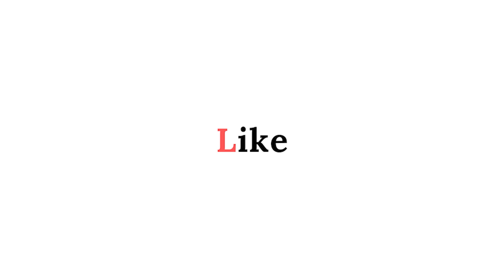KORG PA-300 | 🇮🇳 Indian Tones - Demo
Roland XPS - 30 Keyboard Link :

Roland XPS - 30 BLACK

Roland XPS - 30 RED

|| 5 Best Audio Interface | Under Rs.10,000 | For Beginners ||

- Behringer U-PHORIA UM2

- Zoom U-22

- Xtreme Acoustics Studio 2 : Link Not Available

- Behringer U-PHORIA UMC22

- Vault Ai22 : Link Not Available

Product Link ( Best 10 Keyboard )

- Casio CTK-2550

- Casio CT-S300

- YAMAHA PSR-E273

- Casio CT-S200 ( Black )
Casio CT-S200 ( Red )
Casio CT-S200 ( White )

- YAMAHA PSR-F52

- Vault KT-61 : Link Not Available
  Vault KT-54 : Link Not Available

- Casio CT-S100

- RockJam RJ654

- JUAREZ Octavé JRK660

- JUAREZ Octavé JRK661

Keyboard Under Rs.4,000 Link :

1. Casio SA-76
2. Casio SA-77
3. JUAREZ Octavé JRK660
4. DOMENICO Fantasy India
5. RockJam 49-Key

Keyboard Under Rs.20,000 Link :

1. Yamaha PSR-I400
2. Casio CT-X8000IN
3. Roland EX-20
4. Roland E-X30
5. Casio WK6600